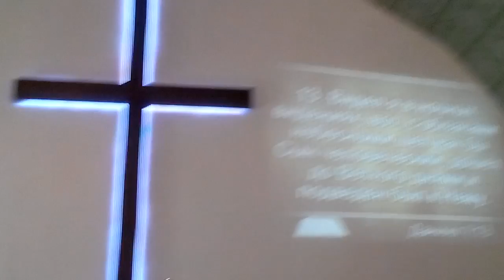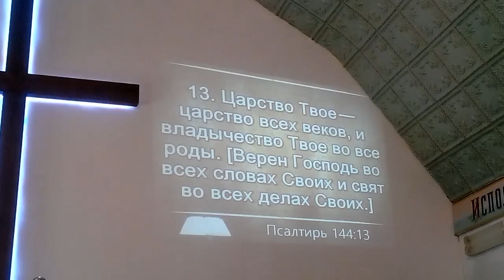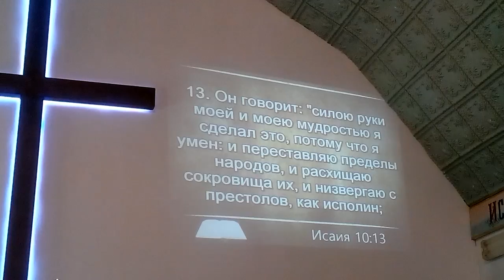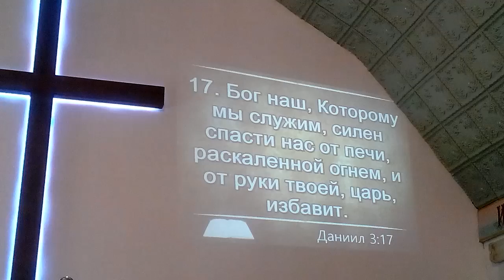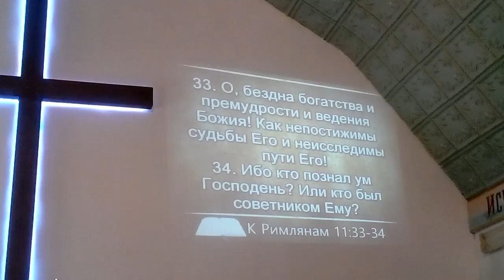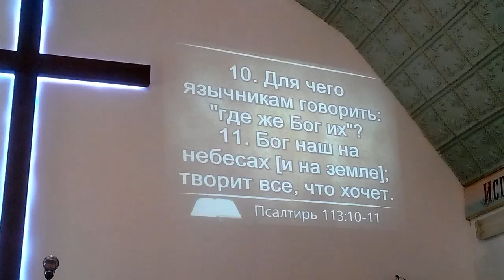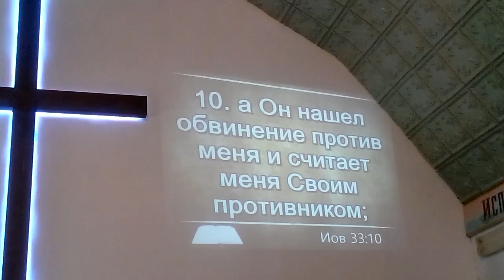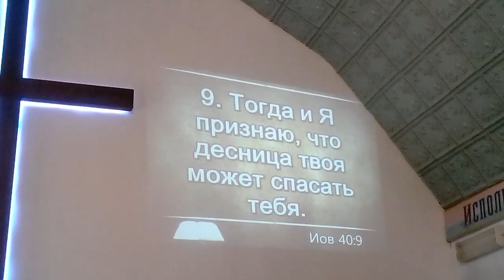власть у Бога и от Бога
проклят человек, который надеется на человека и плоть делает своею опорою, и которого сердце удаляется от Господа.
(Иеремия 17:5)